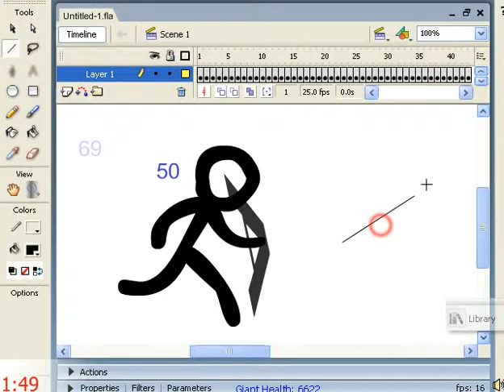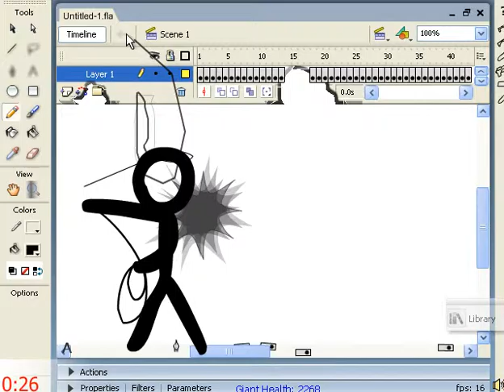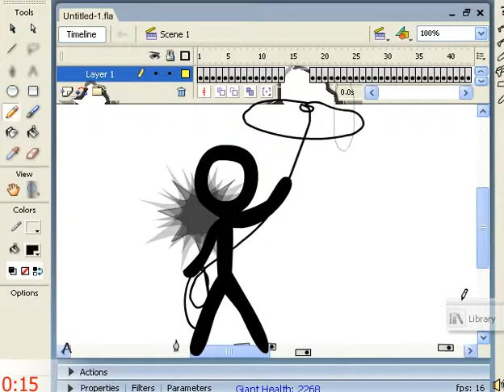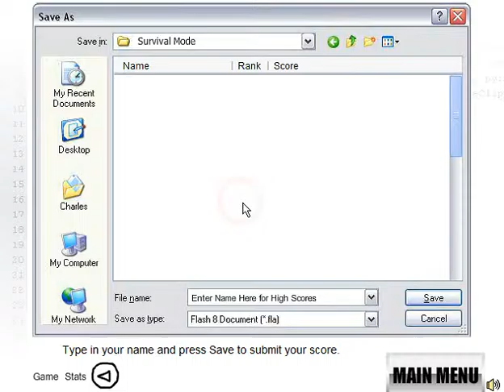Animator VS Animation - GAMEPLAY